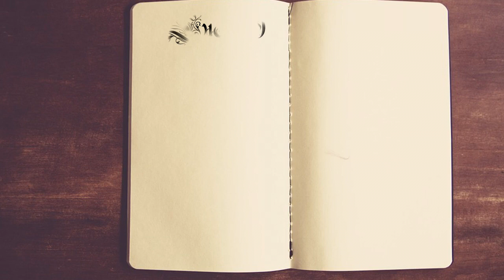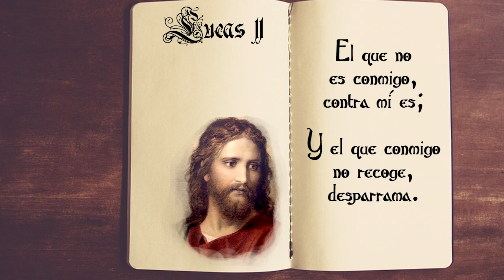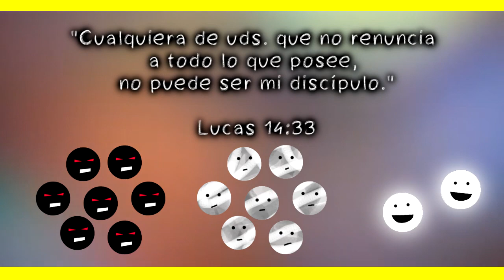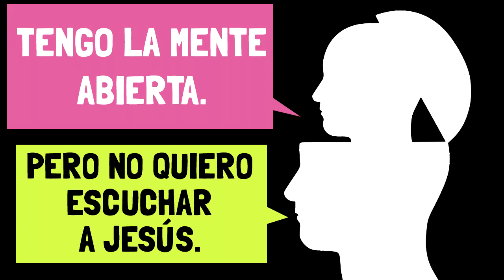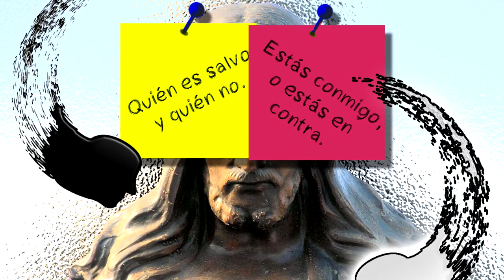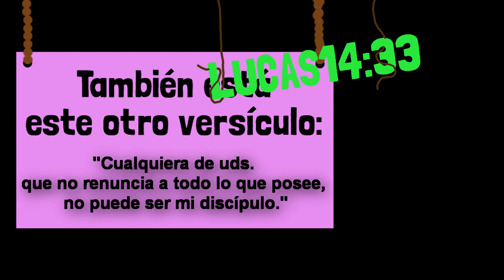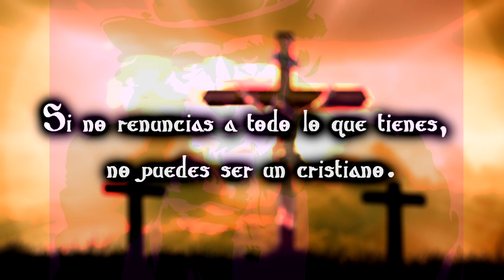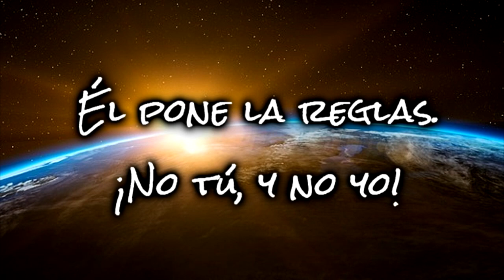¿Los Cristianos Tibios Entrarán al Cielo?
¿Estás a favor o en contra de Jesús? ¿Hay una opción entremedia? Este video examina dos versículos de la Biblia que parecen decir dos cosas opuestas con respecto a determinar quién es cristiano y quién no.

La tibieza espiritual parece ser la norma hoy en día, pero en Apocalipsis 3:16, la Biblia aclara que tal comportamiento le da asco a Jesús. Es el momento de decidirse de qué lado vamos a estar.

Una Voz en el Desierto es anónimo.  Su propósito es dirigir a las personas al mensaje en vez del mensajero.  La mayoría de los supuestos profetas modernos se promueven a sí mismos más que las enseñanzas de Jesús. Este canal desafía ese error y más.

Algunas cosas que escuches en este canal quizás te resulten difíciles de aceptar y pueden ofenderte.  La meta, sin embargo, es deshacernos de los dogmas y las tradiciones para revelar lo que Jesús realmente enseña.

Créditos

Creative Commons (se permite reutilizar)

Imágenes de Wikipedia

Marty Stone
British biologist Richard Dawkins at the 35th American Atheists Convention.

Originalmente publicado como: Flickr as Richard Dawkins AAC00
EDIT - Image cropped from original.

Dwight Burdette
Saint Thomas Evangelican Lutheran Church, 10001 West Ellsworth Road, Freedom Township, Michigan. The church is in the Register of Michigan State Historic Sites.